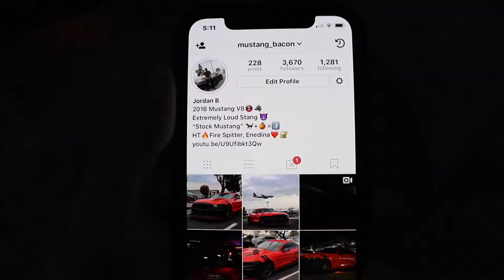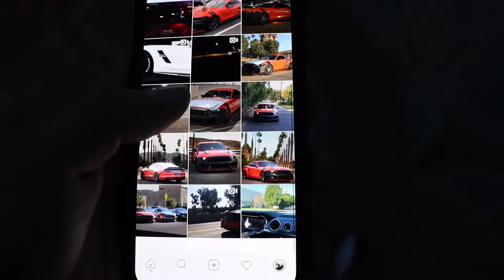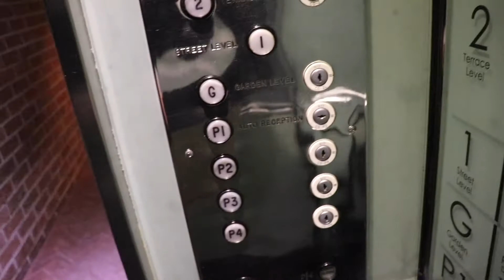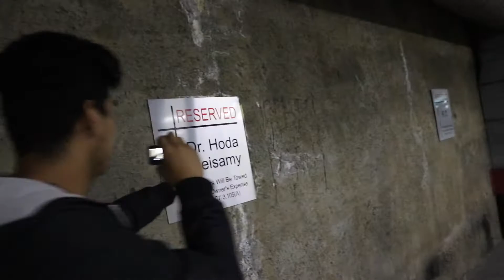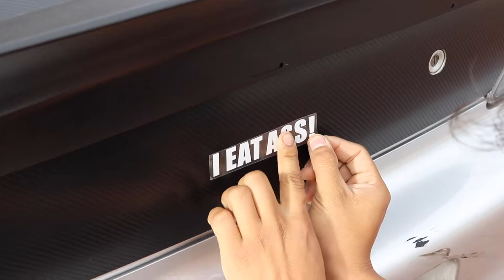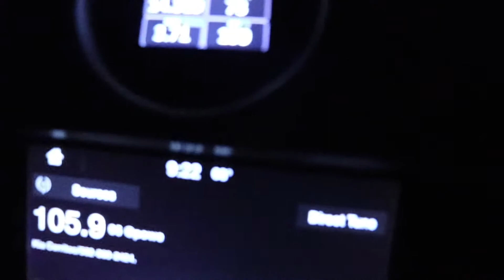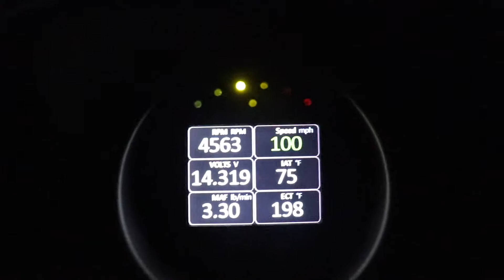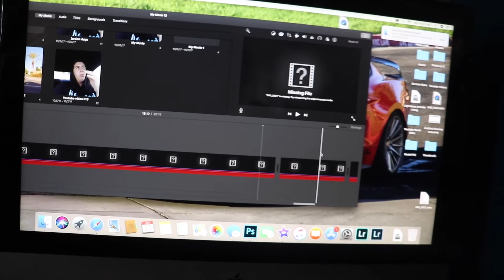What's Next?!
Just a 19 year old chasing his dream. Having fun with friend’s, going to tons of car meets, doing car things. Building a mustang planning to do a lot more.

Follow me @Mustang_Bacon